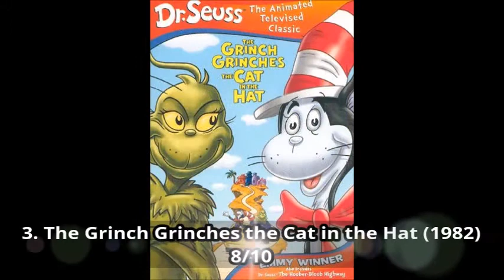Ranking the Grinch Movies & Specials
This is my ranking video of all the Grinch Movies & Specials.